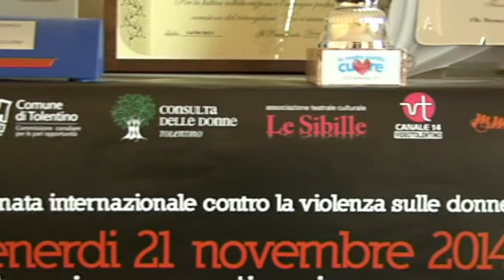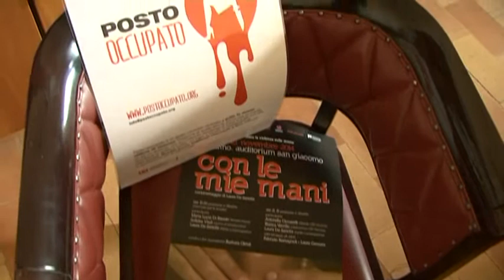Violenza sulle donne, proiezione del corto "Con le mie mani"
Verrà proiettato venerdì 21 novembre "Con le mie mani" cortometraggio di Laura De Sanctis contro la violenza sulle donne.